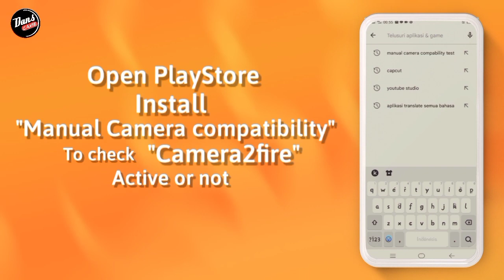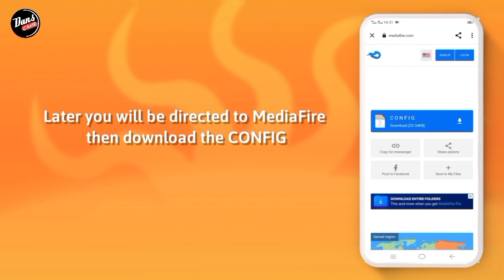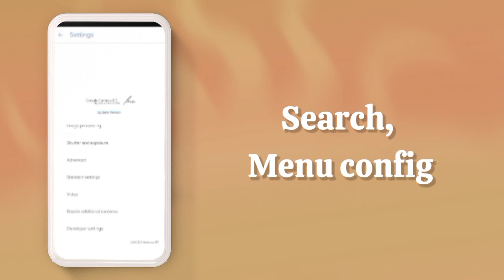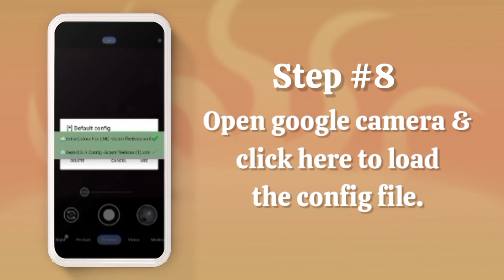TUTORIAL CARA INSTALL GCAM LMC REALME C2 - GOOGLE CAMERA REALME C2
TUTORIAL CARA DOWNLOAD GCAM LMC REALME C2 - GOOGLE CAMERA REALME C2

⛔ Perhatian..
Disini Saya Menggunakan RealmeC2, Kalian bisa download gcamnya usahakan Kasi tags di komentar ya sob..

☣️ CONFIG
DOWNLOAD CONFIGNYA DI SINI⬇️⬇️